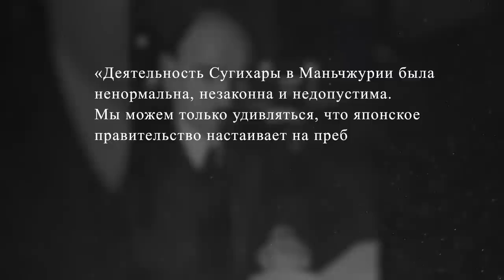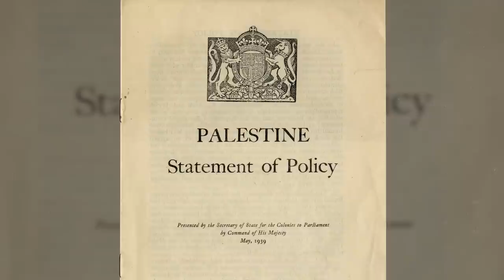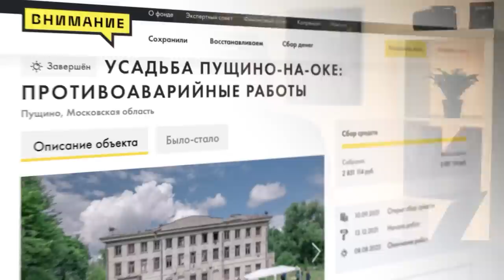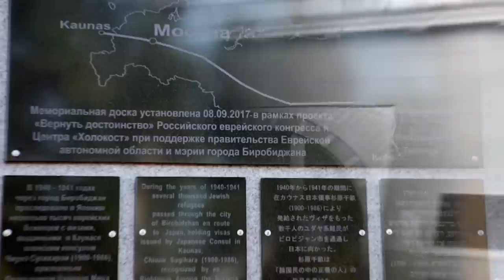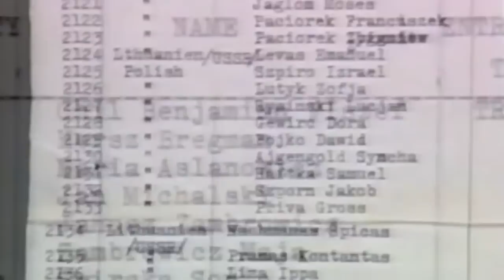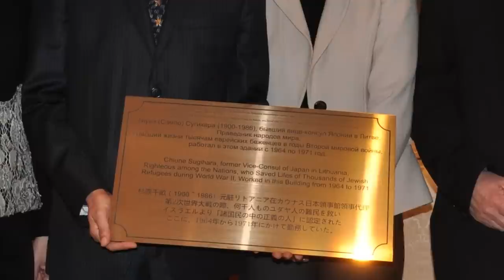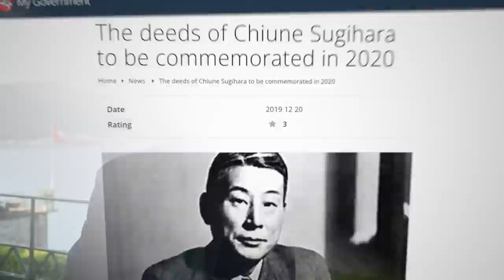Чиунэ Сугихара | Рискнуть всем и спасти тысячи беженцев (English subtitles | 日本語字幕)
Какова обычная стратегия чиновника? Спрячься за бюрократией, делай вид, что ничего не можешь поделать, и выражай обеспокоенность происходящим. Сегодня я расскажу другую историю — о дипломате, который рискнул карьерой и тем самым спас более двух тысяч жизней беженцев. Историю Чиунэ Сугихары.

BTC 3C4Xp9NMSsybwG1p9YENDbbuott4voPsFH
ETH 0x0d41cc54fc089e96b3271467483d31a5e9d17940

00:00 ВИЗА В ЖИЗНЬ
01:05 ДОЛГАЯ ДОРОГА В КАУНАС
05:14 СПАСТИ ОТ НАЦИСТОВ
10:02 ПОДВИГ РАЗВЕДЧИКА И ДИПЛОМАТА
16:17 ТРАНССИБИРСКИЙ ТРАНЗИТ
18:49 ПРИЗНАНИЕ